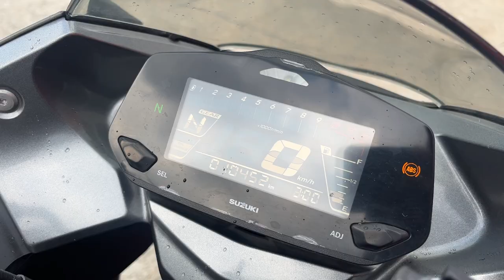ジクサー SF250 2018年 中古車 バイクショップ名:エナジーモータースタイル 伊丹市本店